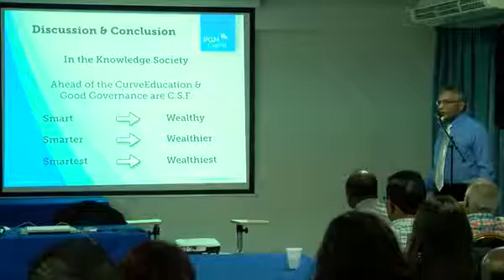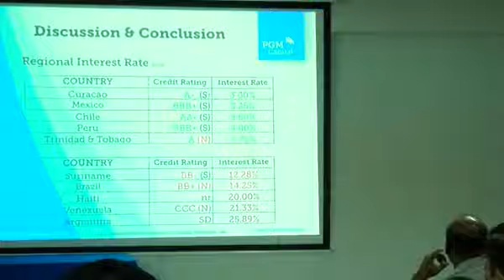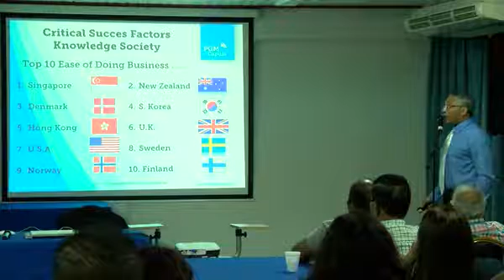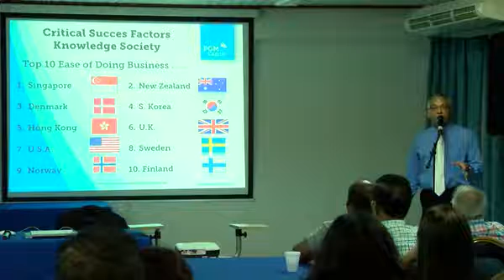Presentation Apintie TV: In De Branding (04 February 2016) - Dutch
Title: Kennis is een maat voor welvaart zegt Panneflek

TV Program: In De Branding - Apintie TV

Date: 04 February 2016
Location: Paramaribo, Suriname

Speaker: Mr. Eric Panneflek, Chairman of PGM Capital, Curacao